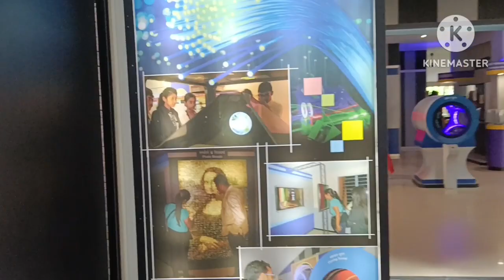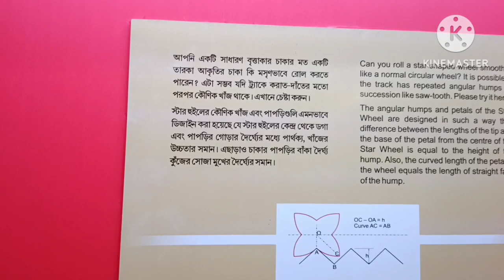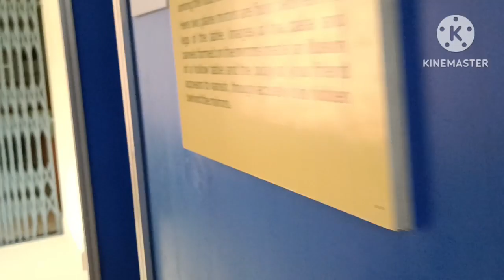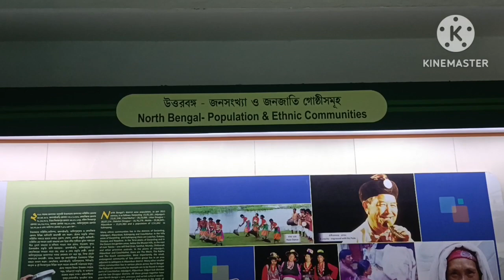WB Siliguri science centre